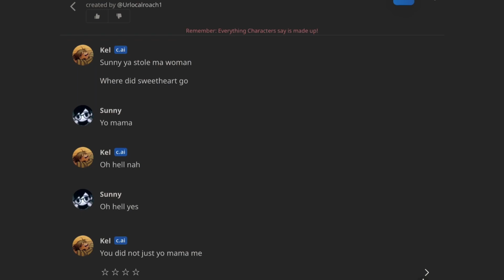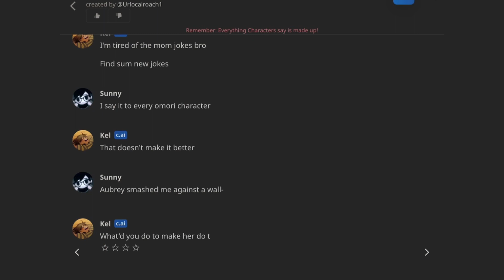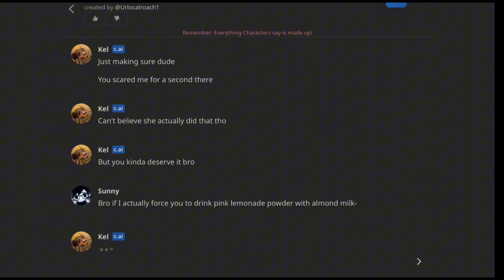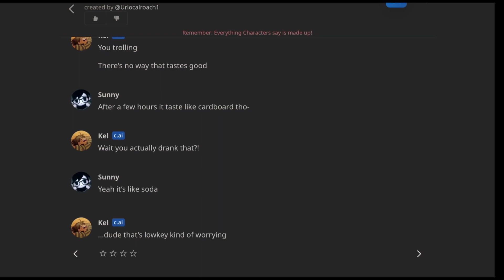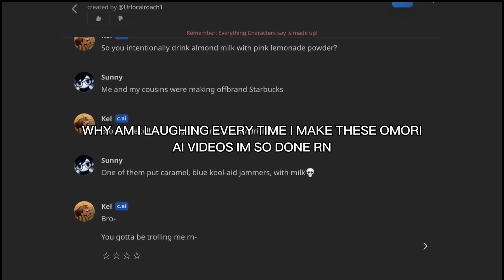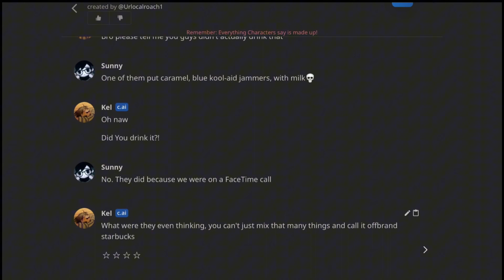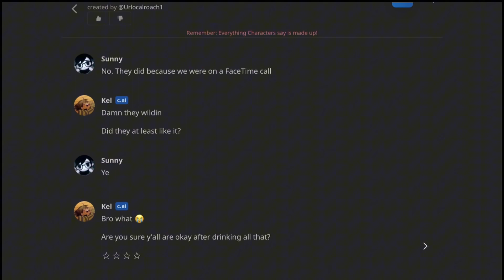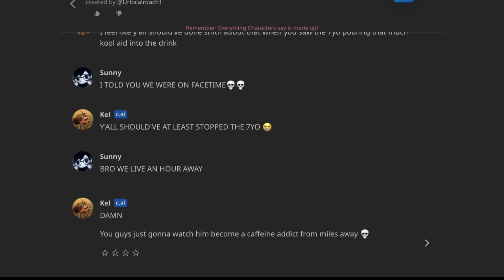Goofy ahh girl causes omori c.ai chaos for the 4th time